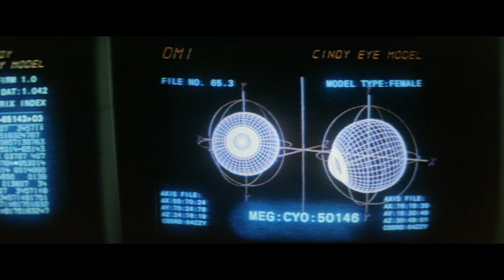Looker (1981) - First realistic CGI human body (HD)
HD 1080p replacement of SD clip